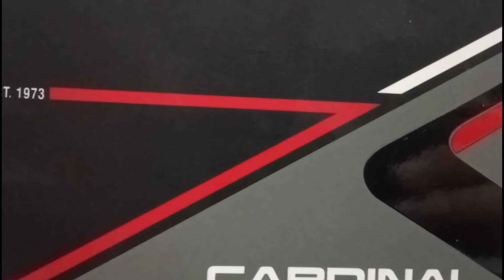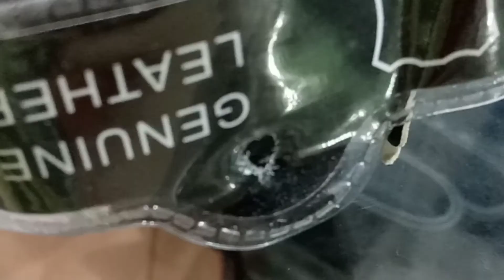REVIEW LEATHER BELT ORIGINAL part 1 | PANGESTU FASHION OFFICIAL